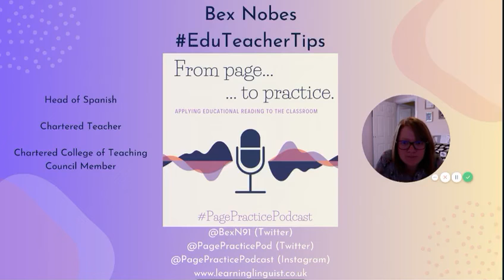From page to practice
Rebecca Nobes @BexN91 is a Head of Spanish and was one of the first to ever achieve Chartered Teacher status with the Chartered College. She now sits on the council for the Chartered College and has founded @pagepracticepod